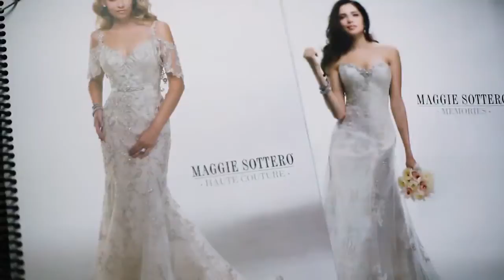vencanice jesen 2014